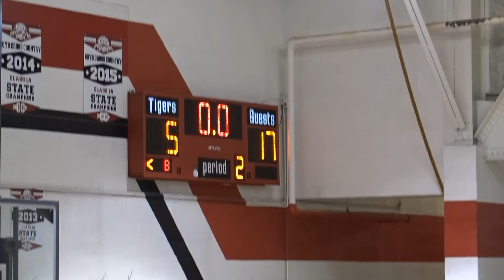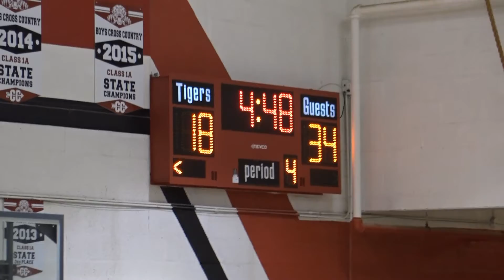Natoma HS vs Tescott HS Varsity Girls Basketball 2 20 21